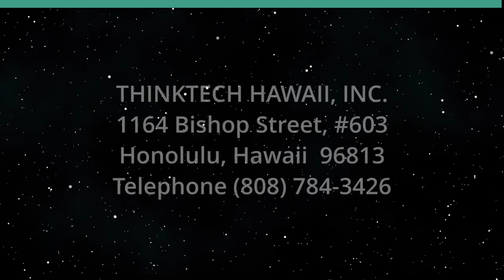Community-focused Housing (Hawaii Together)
How Churches Can Help Provide Housing.  The host for this show is Ted Kefalas.  The guest is Joshua Hayashi.

California recently enacted a 'Yes, in God’s backyard' law to make it easier for nonprofit religious and educational institutions to build housing on their lands. A similar bill was approved unanimously by the Hawai'i Senate in the 2023 legislative session, but it died in the House. Would such a law really help fix Hawaii’s housing shortage?

The Rev. Joshua Hayashi thinks so. Hayashi is CEO of the Mission Management Co., which helps churches achieve their congregational goals through housing or other community-oriented structures. He joins Hawaii Together host Ted Kefalas to share the challenges churches face when trying to build on their own lands, and how a 'Yes, in God’s backyard' law could simplify the process for them.

Underwriters:
Michael Sklarz
The Cooke Foundation
Hawaii Energy
Hawaii Energy Policy Forum
Hawaiian Electric
Galen Ho of Immersive Worlds
Kamehameha Schools